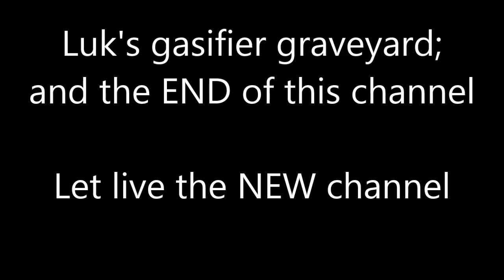My gasifier graveyard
This video anouces the end of this channel. Together with my partner Pascal Kirchner we opened a new channel where we will publish our mutual video's. . I take the occasion to thank all my subscribers for their intrest in my gasification adventures. My future films i will post from now on in the new channel. The first video I have posted there is a video of the first duration test of my grateless gasifier;you find it under the following